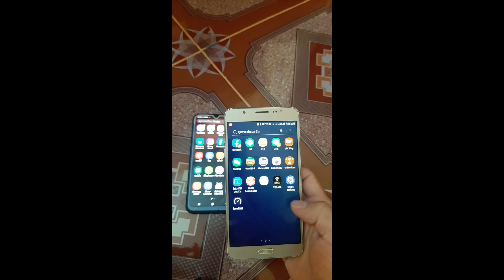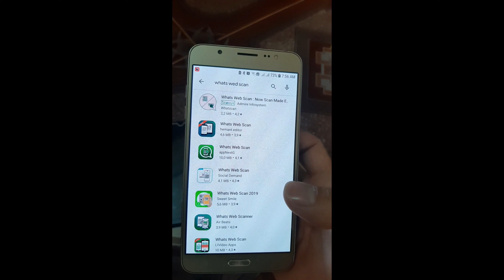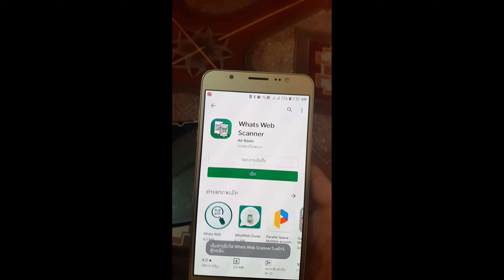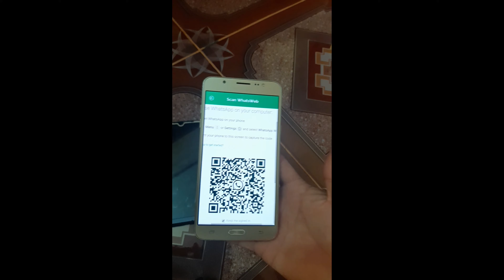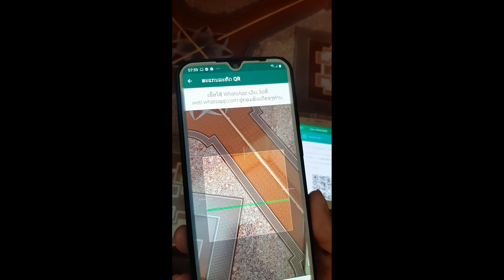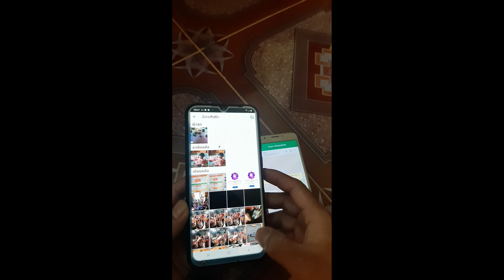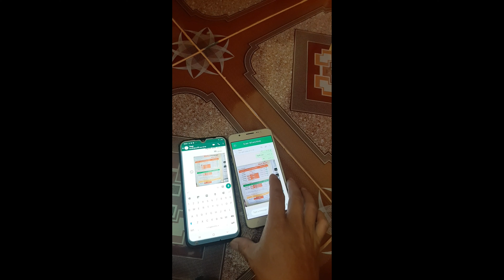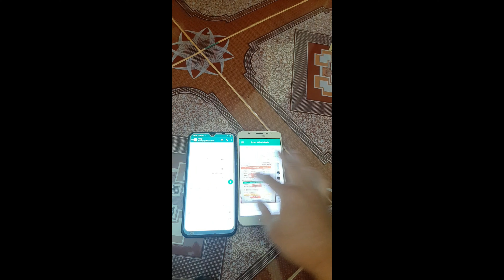Nyiag Mus koj tus hlub Tus WhatsApp / how to see others WhatsApp message.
Yog nej xav paub dab tsis txhiv no sau ntawv rau kuv mam ua qhia rau nej.
Ua tsaug ntau2 rau tag nrog ib tsoom phooj ywg ua tseem pab txhawb nqa kuv los tag lis.
Kuv tus ber xov tooj yog 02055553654